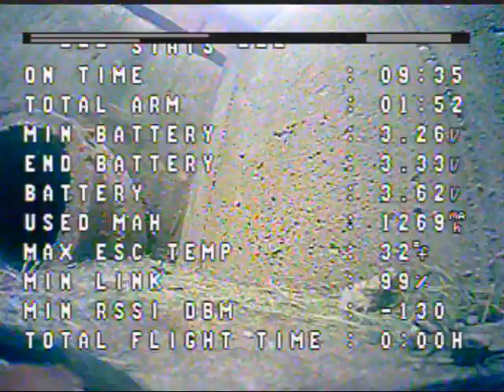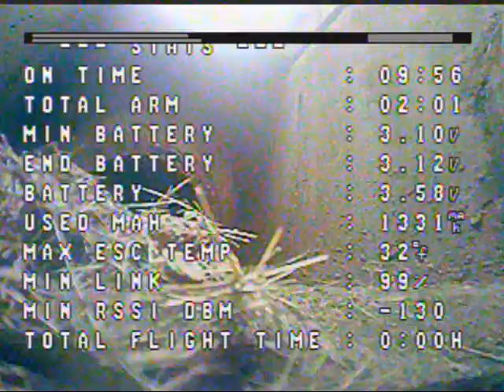The Drain Drone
My Mobula 6 went down the drain.  Literally.